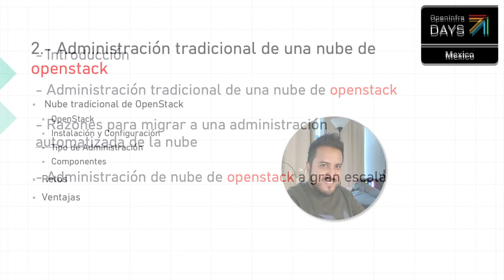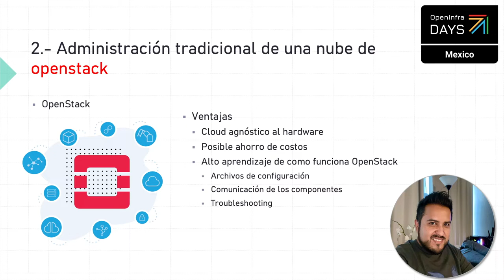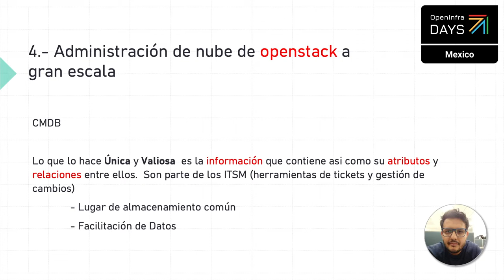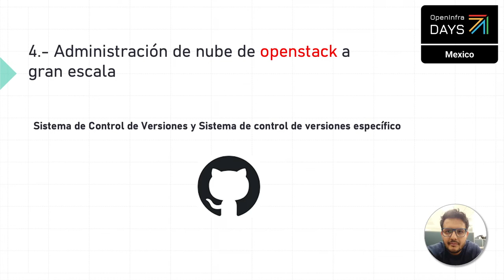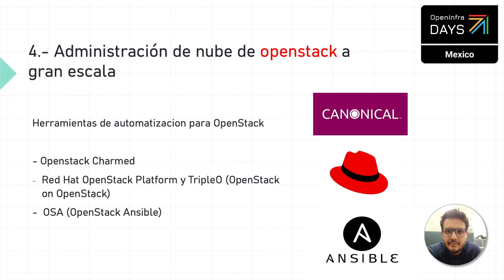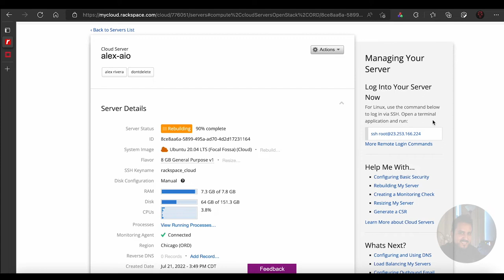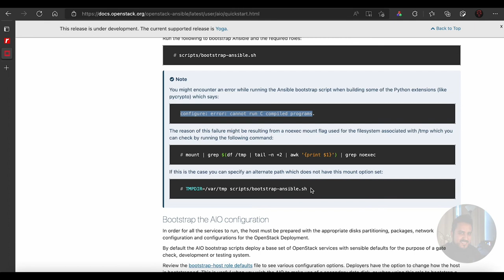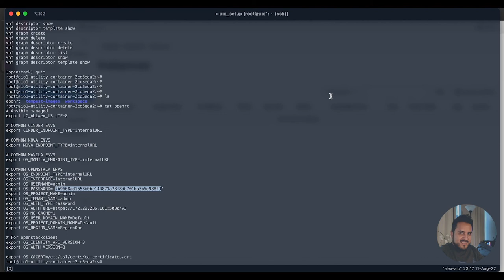Cómo administrar OpenStack a gran escala y no morir en el intento - OpenInfraDays Mexico 2022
It will be focused on OpenStack cloud-based operations with hundreds of managed devices from large international customers with mission-critical operations and specific requirements. We will talk about automation tools, the importance of standardization as well as essential applications to execute daily tasks in production environments with different OpenStack versions; Likewise some similarities and differences between the local markets vs. the USA and the rest of the world and the challenge that it implies for the Latin American OpenStacker to enter this level and adapt to a new culture and mentality.

About the speaker(s):
Maximiliano Lara - OpenStack Private Cloud Engineer
Alejandro Rivera - OpenStack Private Cloud Engineer